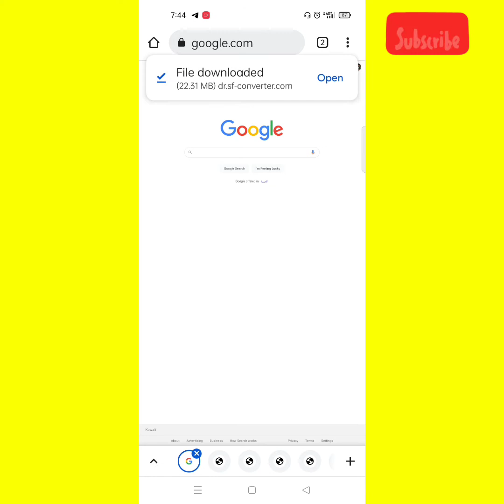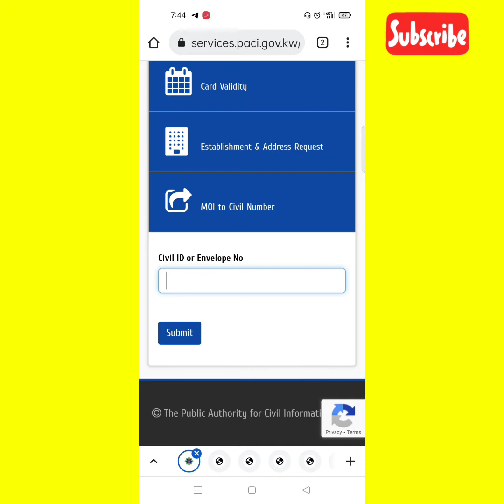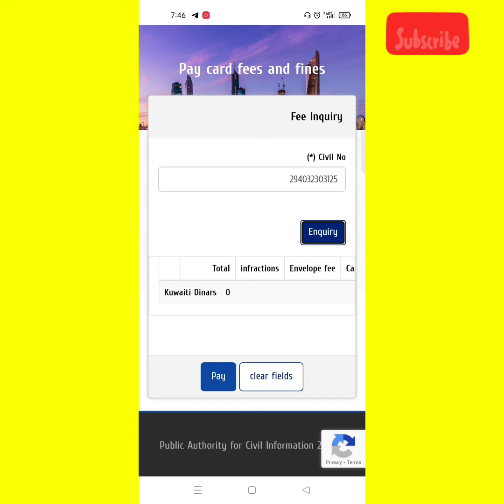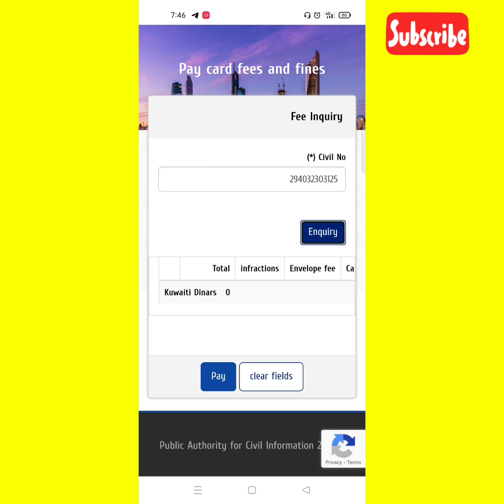How to pay civil id fees || How to send civil id fees online in Kuwait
Hi there,
In this video you're going to learn how you can send civil ID fees  online in Kuwait.